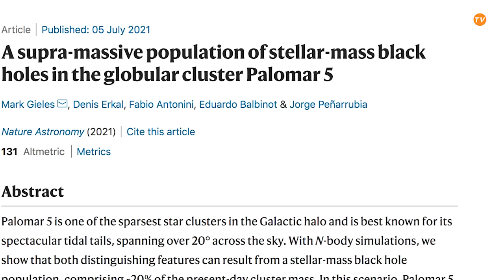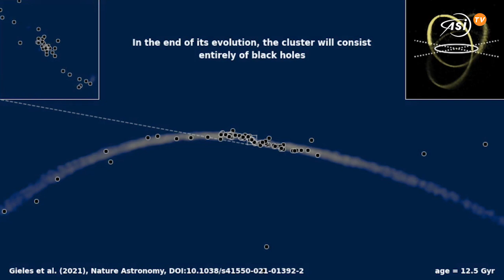Una famiglia di buchi neri per Palomar 5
Scoperta una famiglia insolitamente grande di buchi neri nel cluster Palomar 5. Lo studio su Nature Astronomy

Non sempre i buchi neri sono divoratori cosmici solitari. Qualche volta anche questi famigerati oggetti celesti mettono su famiglia, il che porta alla nascita di intere popolazioni di buchi neri. È quanto è avvenuto nel cuore di Palomar 5, uno dei circa 150 ammassi globulari attorno alla Via Lattea. Qui un team di scienziati guidato dall’Università di Barcellona ha scovato un insolito affollamento di buchi neri, un numero tre volte maggiore di quanto ci si aspetterebbe considerato il numero di stelle presenti.
I risultati, pubblicati su Nature Astronomy, sono stati ottenuti grazie a un modello simulativo molto usato in fisica e astronomia chiamato N-body. La simulazione parte dalla nascita di Palomar 5, ben 11 miliardi e mezzo di anni fa, e si proietta in avanti fino alla fine dell’ammasso globulare. Nel corso di questo affascinante viaggio virtuale, si scopre che durante miliardi di anni le stelle di Palomar 5 sono riuscite a fuggire in modo più efficiente dei buchi neri, il che ha fatto aumentare gradualmente la percentuale di questi ultimi.
Come se non bastasse, l’interazione tra le stelle residue e i buchi neri ha causato un effetto di fionda gravitazionale, che ha fatto gonfiare sempre più l’ammasso, favorendo così un’ulteriore fuga di stelle. Tutto questo ha fatto sì che oggi oltre il 20% della massa complessiva dell’ammasso sia costituito da buchi neri. E guardando avanti nel tempo, si scopre che il futuro di Palomar 5 è piuttosto oscuro: alla fine della sua evoluzione, nei prossimi miliardi di anni, la percentuale di buchi neri racchiusi da Palomar 5 raggiungerà il 100%. E così l’ammasso di stelle diventerà un ammasso di buchi neri.